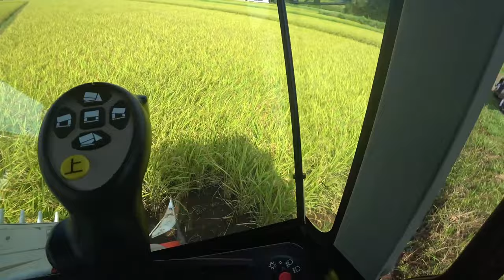【特集】農業トラブル コンバインに給油中こぼした【農機具】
4Kで見たい方はタイトルを検索してくださいね。

1コンバインに給油中こぼした、DNR4704条刈りコンバインでS字刈り実演してみた！

2 4クボタ4条刈りコンバインで稲刈り中、今年はトラブルなし・・・

3 4条刈りコンバインで超倒伏田の刈り方実演中マジでヤバい角度に注意！

4超悪天候後びちゃびちゃの田んぼに4条刈りコンバインで稲刈り、どろんこに！